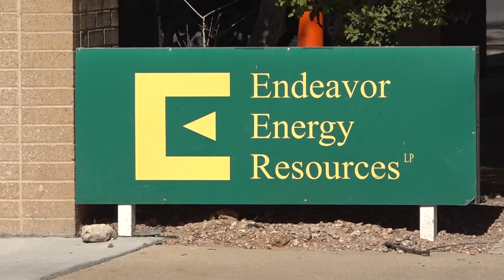Diamondback and Endeavor announce merger into a new energy company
The merger between Diamondback Energy and Endeavor Energy is expected to be completed by the end of 2024.